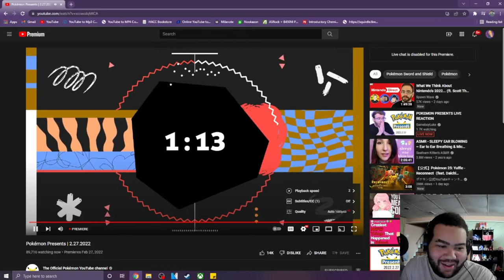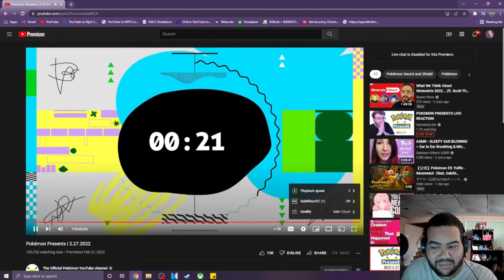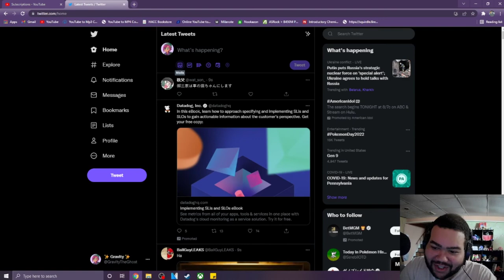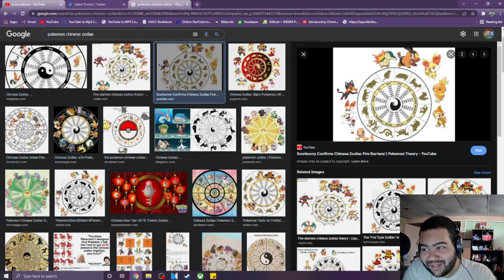POKEMON PRESENTS GO BRRRR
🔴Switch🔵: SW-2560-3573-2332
👾Steam👾: GravityTheGhost